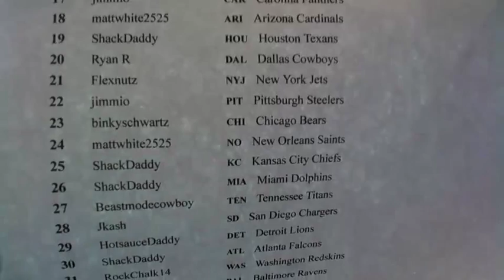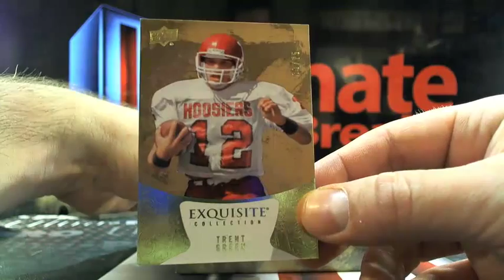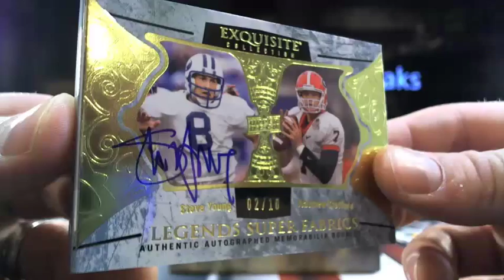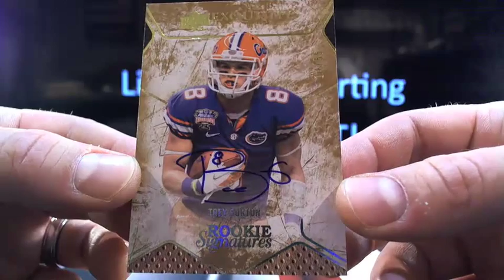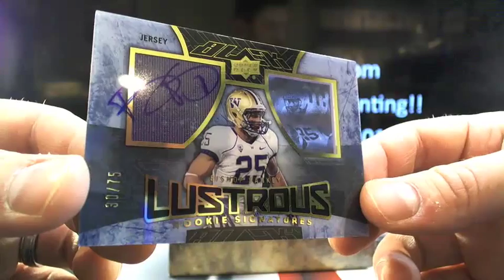UltimateBoxBreaks.com: Saturday Night 2014 Exquisite Football Box Break 2